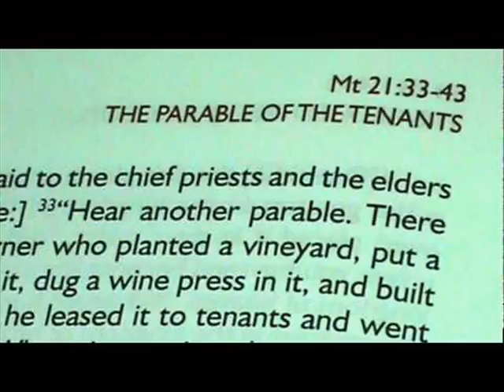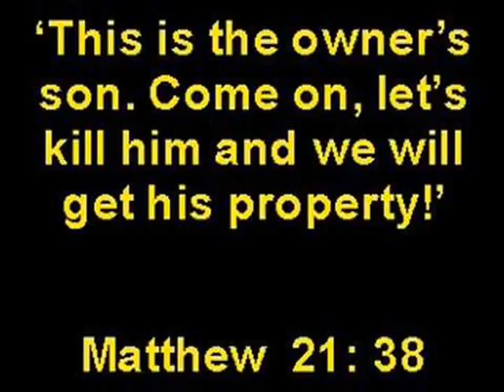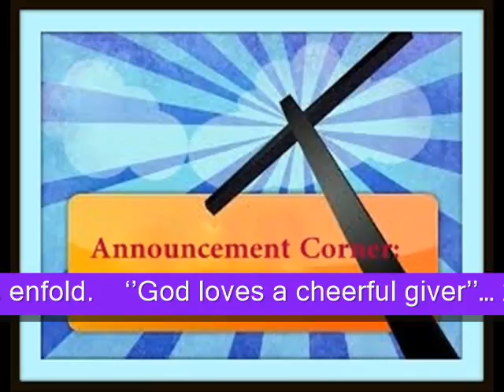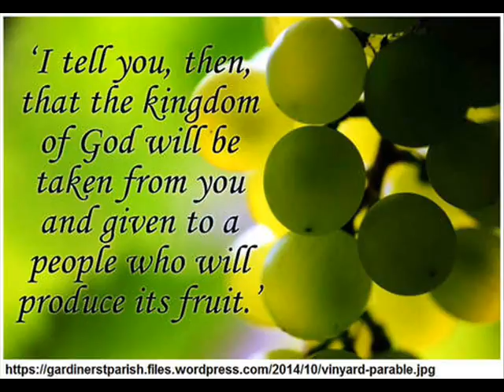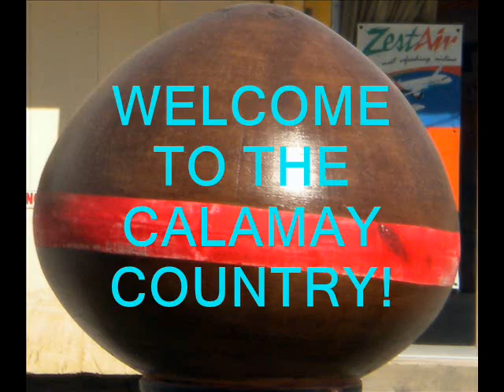27th Sunday in Ordinary Time 'A' 2017 Msgr. Ignacio Reyes.wmv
The Gospel Reading for this Sunday, October 8, 2017 is taken from_

Matthew 21:33-43

The Parable of the Tenants
33 “Listen to another parable: There was a landowner who planted a vineyard. He put a wall around it, dug a winepress in it and built a watchtower. Then he rented the vineyard to some farmers and moved to another place.

34 When the harvest time approached, he sent his servants to the tenants to collect his fruit.

35 “The tenants seized his servants; they beat one, killed another, and stoned a third.

36 Then he sent other servants to them, more than the first time, and the tenants treated them the same way.

37 Last of all, he sent his son to them. ‘They will respect my son,’ he said.

38 “But when the tenants saw the son, they said to each other, ‘This is the heir. Come, let’s kill him and take his inheritance.’

39 So they took him and threw him out of the vineyard and killed him.

40 “Therefore, when the owner of the vineyard comes, what will he do to those tenants?”

41 “He will bring those wretches to a wretched end,” they replied, “and he will rent the vineyard to other tenants, who will give him his share of the crop at harvest time.”

42 Jesus said to them, “Have you never read in the Scriptures:

“‘The stone the builders rejected
    has become the cornerstone;
the Lord has done this,
    and it is marvelous in our eyes’?

43 “Therefore I tell you that the kingdom of God will be taken away from you and given to a people who will produce its fruit.

TODAY IS THE SECOND WEEK OF THE MONTH (OCTOBER 8, 2017)  IN THE NEW LITURGICAL YEAR 2017 CALENDAR, THE 27th  SUNDAY IN ORDINARY TIME  CYCLE ‘A’.

   KARON ANG SANTOS NGA MISA SA ALAS 6:00am SA BUNTAG  ALANG SA TUIG 2017 NGA NAGSAULOG SA IKA-DUHA NGA DOMINGGO SA BUWAN SA OKTUBRE UG IKA-KAWHAAN UG PITO  NGA DOMINGGO SA ORDINARYONG PANAHON  ‘A’  ’.
  GIPASIUGDAHAN NI MSGR. IGNACIO REYES, ANG KURA PAROKO SA LUNGSOD SA JAGNA NGA MAO’Y NAGBASA SA EBANGHELYO UG NAGHATAG UG WALI (SERMON) SA KATAWHANG MANIMBAHAY. INUBANAN NI MSGR. ORENCIO ‘ORIE’ D. JUBAC, ANG KANHI NGA KURA PAROKO SULOD SA 14 KA TUIG, UG KARON RETIRADO NA NIA NAGPUYO SA PAROKYA  SA PAROKYA NI SR. SAN MIGUEL ARKANGHEL SA LUNGSOD SA JAGNA, BOHOL.